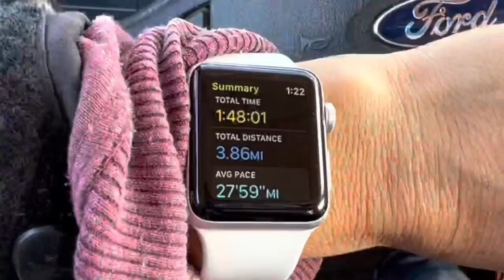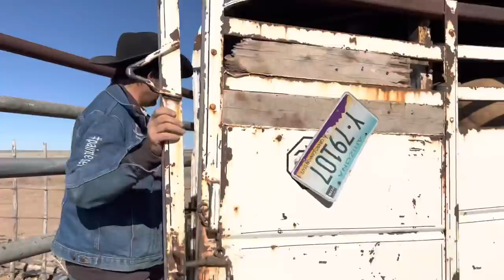LIGHT RANCHING | HIGH SCHOOL BASEBALL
Light ranching and high school baseball.

Baseball 8:44

Using horses:
Cinco- MISSY POCO CINCO black
Oakley- gray
Blondie- palomino
Easy- Weavers Top Streakn sorrel

SV3GZCMCFEXJB79U